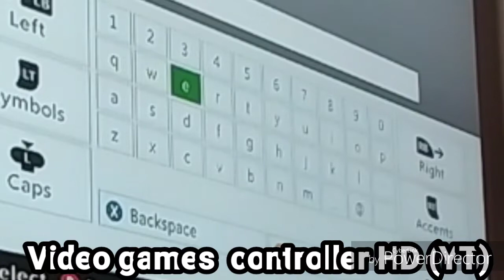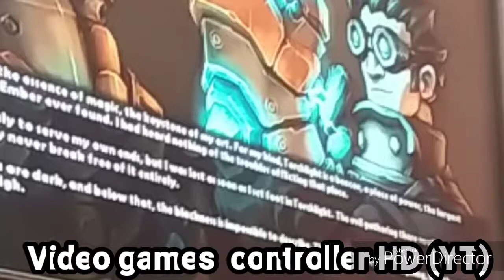FIRST TIME PLAYING EVER!! | "TORCH LIGHT" XBOX 360 GAMEPLAY #1 (PART 1)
(Memes by : @vg.controller.hd_yt) [ME]:
: ad fortnite apexlegends Youtube @youtube 😂🤣 meme Memes MEMES FUNNY 😂🤣 HILARIOUS sarcastic FUNNY HILARIOUS Youtube @youtube funny 😂🤣🤡
🤔🌎 Sarcasm memes: sarcasmmemes sarcasm meme memes YOUTUBE @youtube 😂🤣🤡😂 MEMES Youtube @youtube mobile MOBILEAPPS mobileapps
Something happen where I can't post anything at my old / 1st main account, then. @vg_controllerhd_yt the moment on my main account on instagram my,main account (IG: @vg.controller.hd_yt)